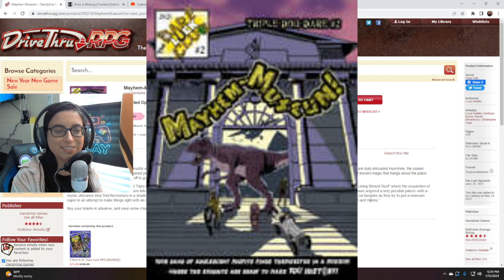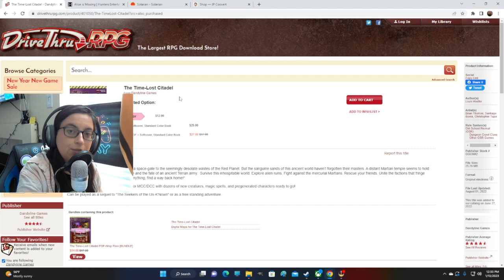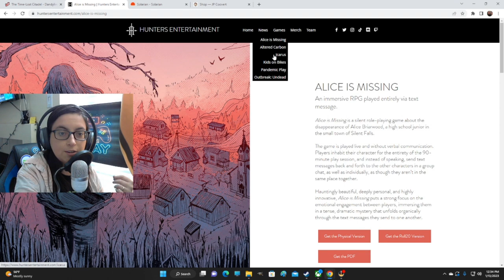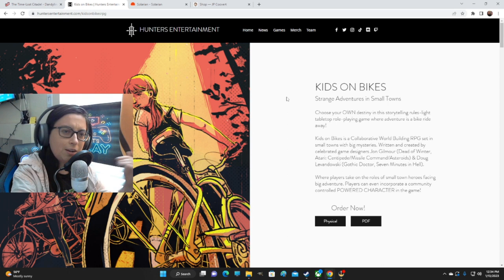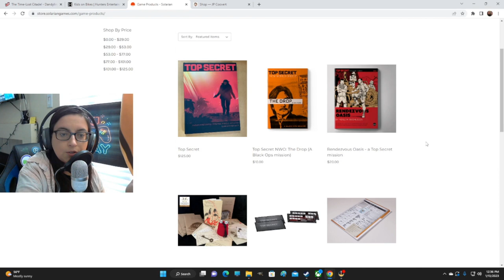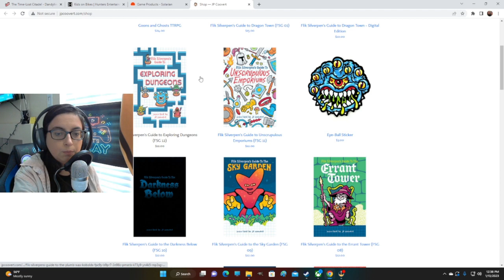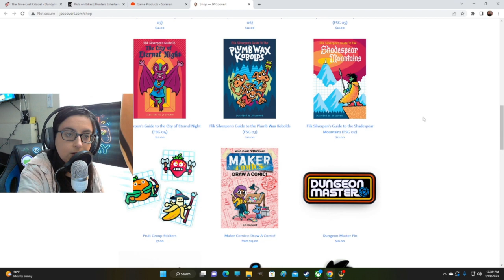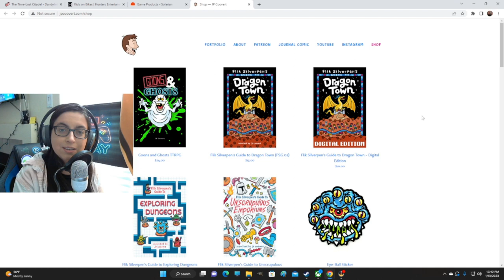Tired of WoTC Then Try These INDIE TTRPGs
Hope you will check out @dandylinegames9206 @JPCoovert @huntersentertainment1565 @solariangames